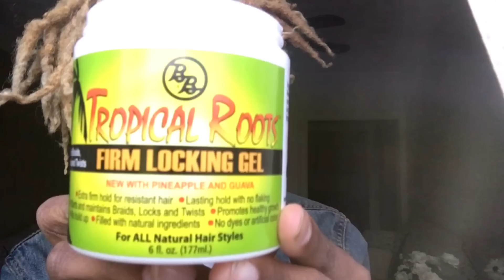FEMALE DREADHEAD?! Loc journey update!!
Hey guys! I will be updating you all on my loc journey every two or three weeks!